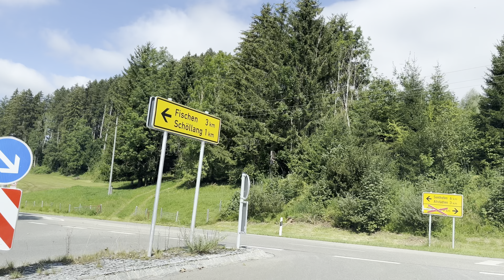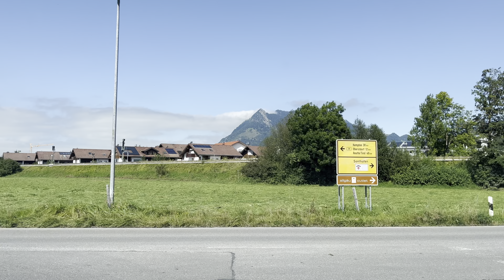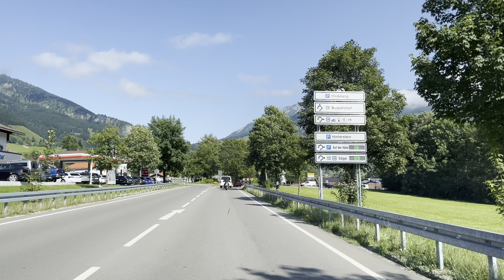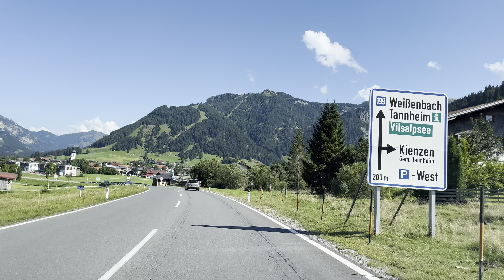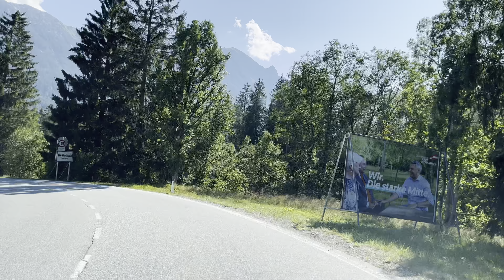Car Drive 4K - Must do Road for Biker‘s (Fischen i. Allgäu - Oberjoch - Haller - Weißenbach am Lech)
Get ready for an unforgettable motorcycle adventure through the heart of the Alps, starting in the charming village of Au in Fischen im Allgäu and ending in the picturesque town of Weißenbach am Lech. This route is packed with adrenaline-pumping twists and turns, breathtaking alpine views, and hidden gems that make it a must-ride for any serious motorcyclist. Buckle up for an exhilarating ride through some of the best motorcycle roads in Europe!

1. Kickstart Your Journey in Au, Fischen im Allgäu:

Begin your epic ride in the serene yet vibrant village of Au, nestled in the lush landscapes of Fischen im Allgäu. Known for its traditional Bavarian charm, this village is the perfect launchpad for a high-octane adventure. Surrounded by rolling hills and framed by the majestic Allgäu Alps, Au is more than just a starting point—it’s where your journey into the wild begins.

2. Climbing the Legendary Oberjoch Pass and Jochpass:

One of the most exciting parts of this route is the thrilling ascent through Oberjoch Pass and Jochpass. With its hairpin bends, sharp curves, and steep climbs, this section is a paradise for adrenaline junkies. The Oberjoch Pass, standing tall at 1,178 meters, is renowned as one of the highest and most challenging mountain passes in the German Alps. Here, you’ll tackle a series of twists that test your riding skills while delivering panoramic views that are nothing short of spectacular.

But the real showstopper is the Jochpass—a true motorcycling gem! Feel the rush as you navigate the tight switchbacks, and be prepared to be blown away by the views of the surrounding peaks and valleys. This stretch isn’t just a ride; it’s a test of endurance and a celebration of freedom on two wheels.

3. Discover the Hidden Charm of Haller Village:

As you make your way down from the heights of Jochpass, take a detour to the quaint village of Haller in the stunning Tannheimer Valley. This village might be small, but it’s big on alpine beauty. It offers a peaceful respite where you can catch your breath, enjoy some local Austrian hospitality, and take in the breathtaking scenery. This spot is perfect for recharging your energy before hitting the road again.

4. Cruising the Scenic Tannheimer Straße to Weißenbach am Lech:

Back on the throttle, you’ll cruise down the Tannheimer Straße, a scenic stretch that winds through alpine forests, past crystal-clear lakes, and alongside the stunning Lech River. The road is smooth, the scenery is unbeatable, and the ride is pure bliss for any motorcyclist looking to immerse themselves in nature. The route offers a great mix of relaxing curves and long straights, making it perfect for a high-speed cruise or a more leisurely ride.

Finally, you’ll arrive in Weißenbach am Lech, a charming town in Tyrol, Austria, where you can wrap up your journey with stunning views of the Lech River and a sense of accomplishment. This place is a haven for riders, hikers, and all sorts of adventure lovers. Celebrate the end of an epic day’s ride with a refreshing drink or a hearty meal, sharing stories with fellow travelers.

5. Epic Stops and Must-See Sights:

Don’t miss the chance to explore some of the iconic stops along this route. From the breathtaking viewpoints at Oberjoch to the serene beauty of the Vilsalpsee Lake in the Tannheimer Valley, there’s no shortage of places to pause and soak in the Alpine magic. Every twist and turn reveals something new—whether it’s a hidden waterfall, a cozy mountain hut, or a vista that will make your jaw drop.

Why This Route is Perfect for Motorcycle Enthusiasts:

 • This route combines high-altitude thrills with scenic tranquility, making it one of the most diverse motorcycle experiences in Europe.
 • Keyword-rich highlights: Stunning Alpine roads, epic mountain passes, breathtaking landscapes, and motorcycle-friendly stops.
 • Whether you’re riding solo or in a group, this route offers something for everyone—from the technical challenges of Jochpass to the laid-back vibes of Tannheimer Straße.
 • With motorcycle-friendly accommodations scattered throughout the region, you’ll find plenty of places to rest and recharge.

Ready to ride? Don’t miss out on this Alpine motorcycle adventure that promises adrenaline, adventure, and awe-inspiring views.